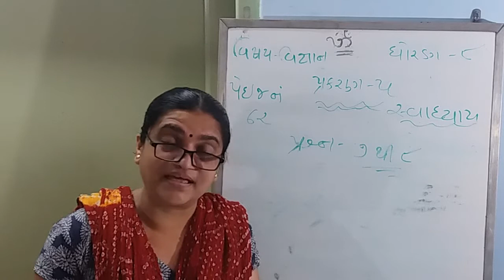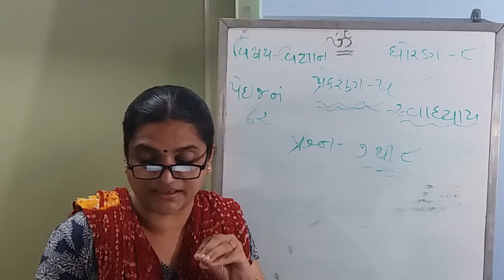Std 8 Sub Science Ch 5 Q 7 & 8 Shreemad Dayanand Kanya Vidyalaya Arya Samaj Jamangar